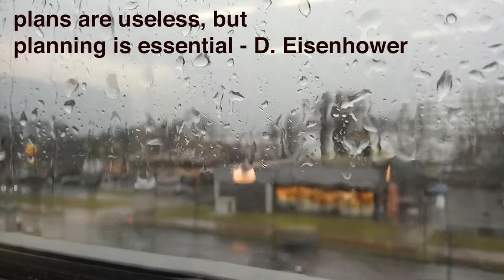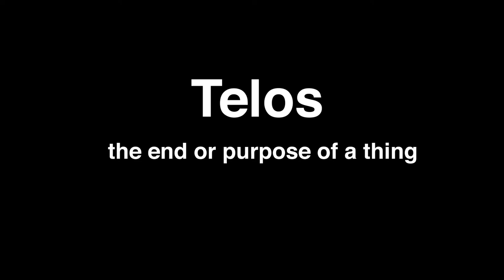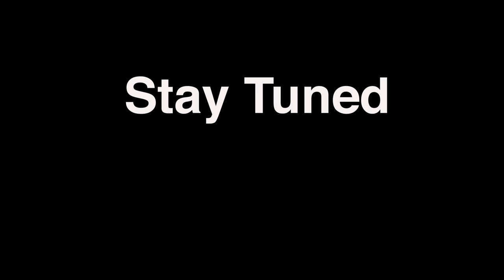Telos - the end or purpose of a thing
What will be the end purpose of our time within COVID? To what purpose do you want to give yourself?